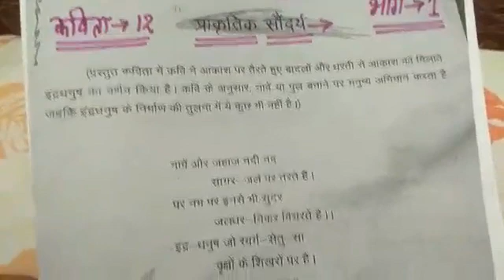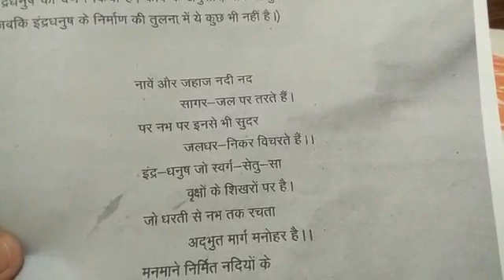Class 9th Hindi Poem ch 12 part 1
Teacher: Imtiyaz Shafi